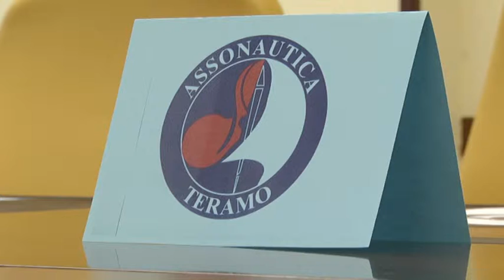TELEPONTE - CCIAA, presentata la sezione Assonautica di Teramo: a sostegno della nautica da diporto